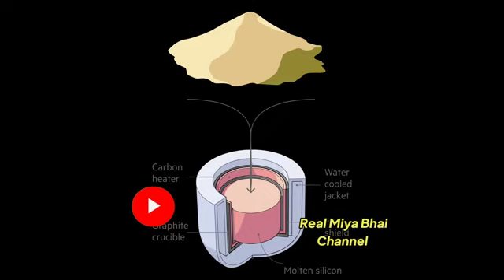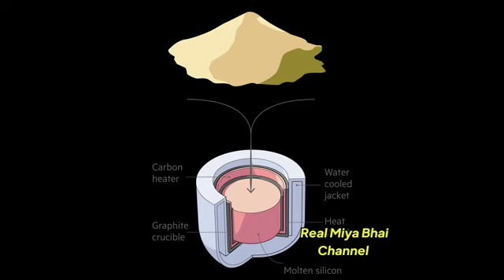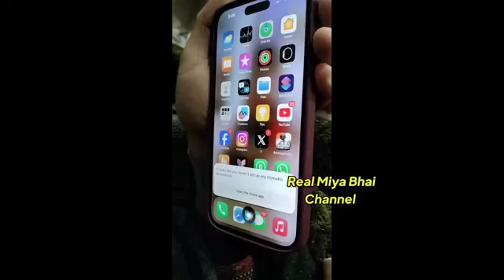Qayamat Ki Nishani Hogayi Puri?, Humanoids Aagaye, Optimus, Dabbat al-Ard Ki Nishani Hosakti Hai Ye